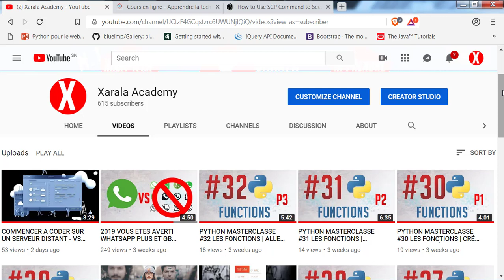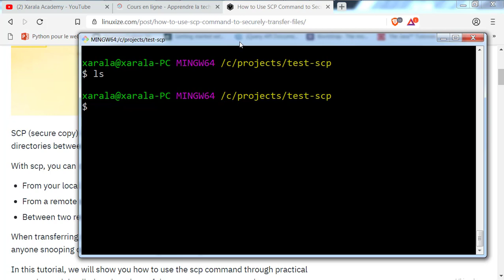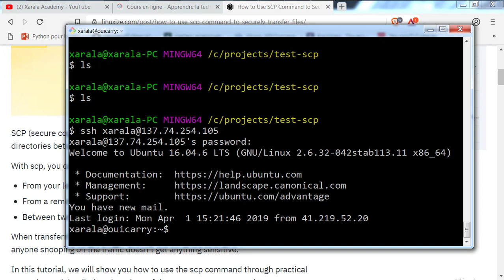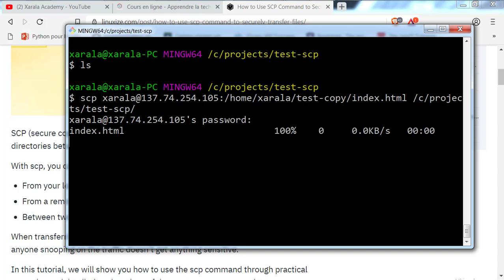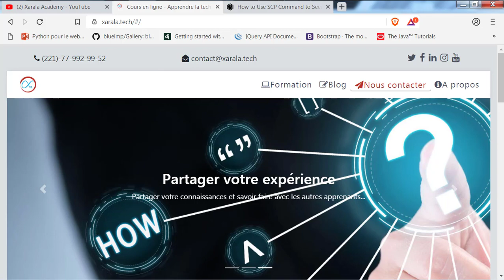COMMENT COPIER UN FICHIER DU SERVEUR DISTANT SUR LE LOCAL | Xarala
Sound by : Fla the ripper